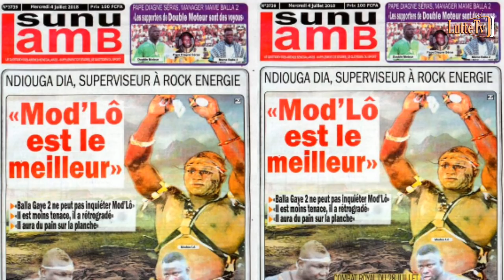Revue de presse Lutte TV du mercredi 04 juillet 2018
La revue de presse Lutte TV du mercredi  4  Juillet 2018  par Babacar Diome et Lamine Seck de luttetv.